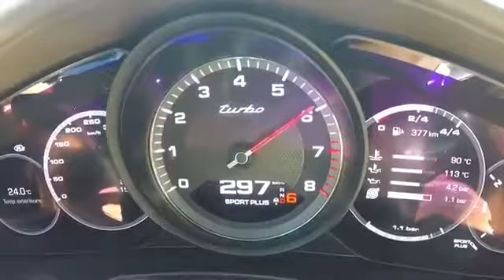🇩🇪 PORSCHE PANAMERA TURBO (2017) 0-300 km/h Acceleration